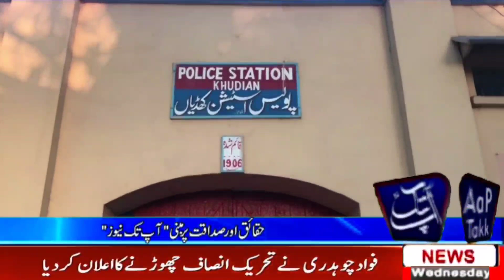9PM Headlines Aap Takk News Bulletin HD